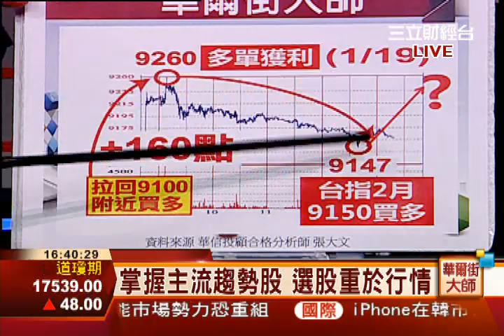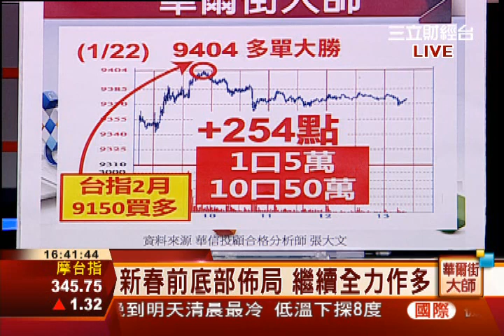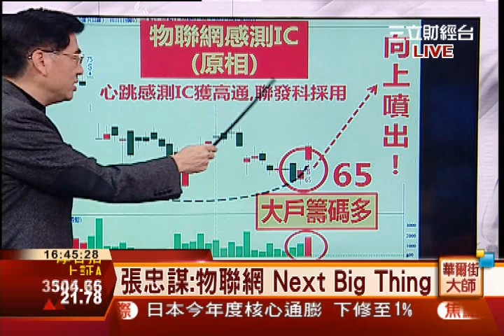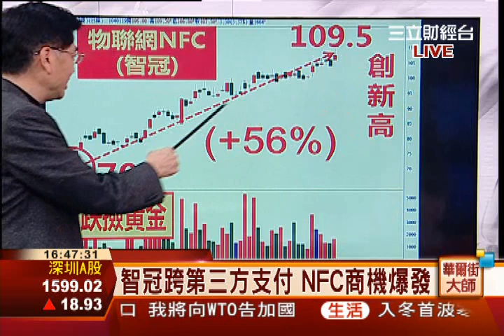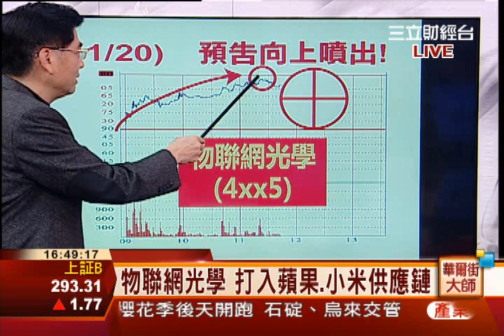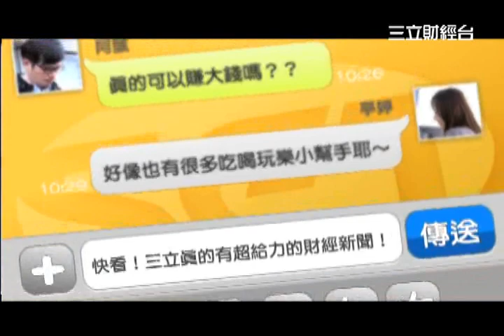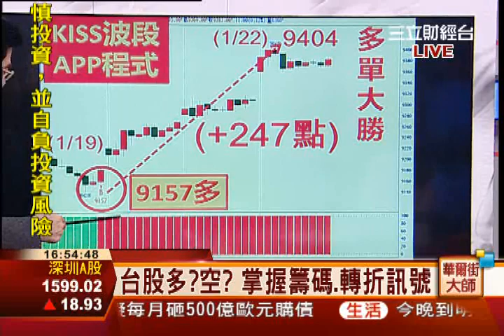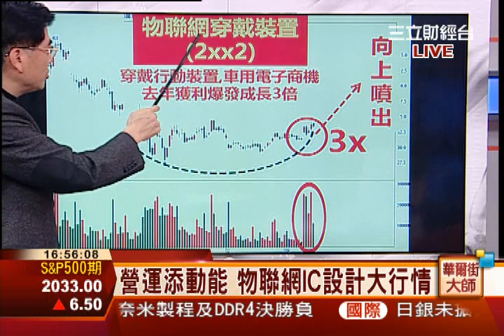張大文-0122 掌握主流趨勢股 新春前佈局 全力作多 ∣華爾街大師∣三立財經台CH88